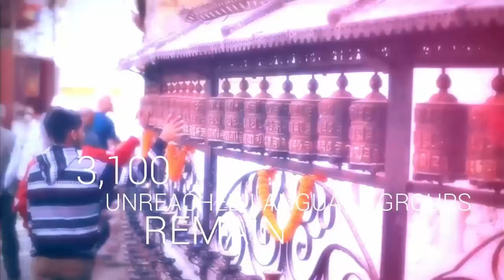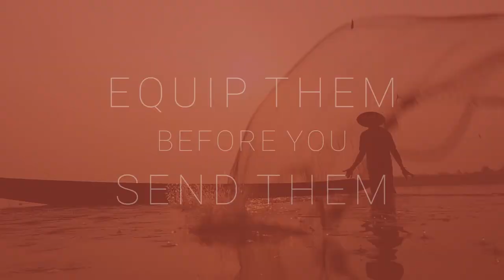Kevin DeYoung & Brooks Buser Discuss Missions Today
Kevin DeYoung and Brooks Buser discuss what missionary candidates should know and read before going to the field as well as some of the issues that are happening in missions today.

Video Chapters
00:00 What Are Some Good Things That You See Happening in the Reformed World Today?
It is encouraging that more people than ever are eager to give good, careful theological and exegetical thought on how to get missions right.

4:31 Why Should Ecclesiology Be a Cornerstone for Aspiring Missionaries?
The church is not only the origin and means of missions, it’s the goal of missions.

8:06 How Do You Get the Idea of Church From the Matthew 28 Great Commission? Are We Called to Make Disciples or to Plant Churches?
Planting churches in implied in Matt 28 through baptism, etc.

12:03 Is the Church a Western Concept?
If the is concern about whether or not the Church is a western concept, go back to the Bible and test it.

16:32 Do You Need a “Call” to Go Into Missions?
Some people go to the field who shouldn’t and some people who should go don’t. What does that process look like when someone is genuinely considering if church planting is wise or prudent.

20:05 What Do You Think About Radius After Visiting Campus?
What is the common element of all Radius’ components and classes? Deeply thought-through, Biblical  intentionality.

23:05 How Can Pastors Benefit From Radius?
Radius fills in the gap - that many Pastors don’t even know exists - to get their missionary positioned to go and, more importantly, to stay.

25:05 Why Should Pastors Attend the Radius Missiology Conference?
If you want to understand or relearn missions, the RMC’s speakers will be espousing careful ecclesiology that will educate, energize and refresh your soul.

26:45 What Should 18-25 Years Think About and Do During and After CROSS Conference?
Pray to understand what you are hearing and for discernment on how to move forward. Talk to your pastor about what you are thinking and hearing.

28:47 What Are Some Good Books for Aspiring Missionaries to Read?

33:51 How Do You Interpret Mark Dever’s Message “Endurance Needed and the Dangerous Allure for Speed”?
If we move in haste and speed we are almost guaranteed misunderstanding, false conversions, nominal Christians, unregenerate people, churches that aren’t really churches… and what is the fruit 1-2 generations later?

41:37 Do We Need to Narrow Down Our Mission Focus? Are We Excited About Too Many Things?
The missions word is too big. Despite the best, heart-level motives, it is beneficial to think through and carefully define exactly what missions is and isn't.

46:37 Why Is Urgency and Speed Such an Animating Factor in Missions Today?
The mantra against speed – it tends to send out people that aren’t trained well and who don’t stay well which leads to results that don’t last well.

49:26 What Are Your Thoughts on CPM, DMM, T4T Methods?
What better mechanism could there be to frustrate true missions work in the world?

KEVIN DEYOUNG
Pastor, Author
Kevin DeYoung is the senior pastor at Christ Covenant Church (PCA) in Matthews, North Carolina and Associate Professor of Systematic Theology at Reformed Theological Seminary (Charlotte). Prior to the summer of 2017, he pastored at University Reformed Church in East Lansing, Michigan (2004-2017). Kevin holds a Master of Divinity from Gordon-Conwell Theological Seminary and received his Ph.D. in early modern history at the University of Leicester. He is the author of several books, including The Biggest Story, What Is the Mission of the Church, Crazy Busy, and Just Do Something. Kevin and his wife, Trisha, have nine children.

BROOKS BUSER
Cross-Cultural Church Planter, President of Radius International
Brooks and his wife Nina are graduates of Christian Heritage College. Brooks worked as the CFO of a Dutch multinational before he and wife were challenged through God’s word to take the gospel to an unreached people group. In 2003 they moved in among the Yembi Yembi people and spend the next 13 years working among them. They were able to develop an alphabet, teach them how to read and write in their own language for the first time, translate the entire N.T. and large portions of the O.T. and teach through the Biblical narrative till a church came into existence. In 2016 elders were in place and the church was strong and they returned to the U.S. In 2017 Brooks was named as President of Radius International.